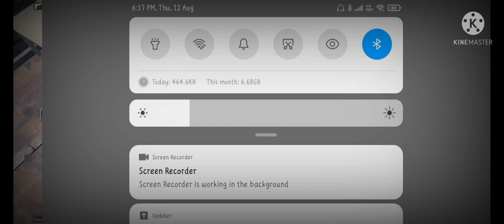BGMI gameplay pro level 😎